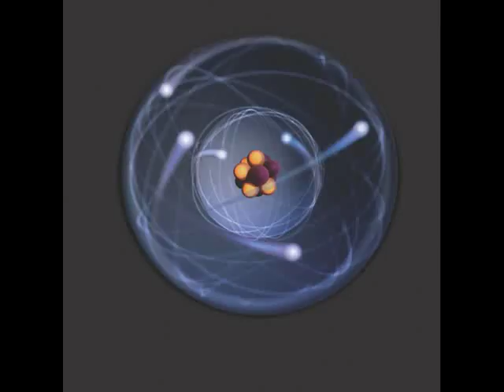Origin of Universe 4 Nature and Man විශ්වයේ මූලාරම්භය 4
ස්වභාව ධර්මය හා මිනිසා
Indurudora Radio Programme broadcast on 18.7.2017 by SLBC
Questioner: Priyanthini Yahampath
Producer: Bhatiya Jayathilake